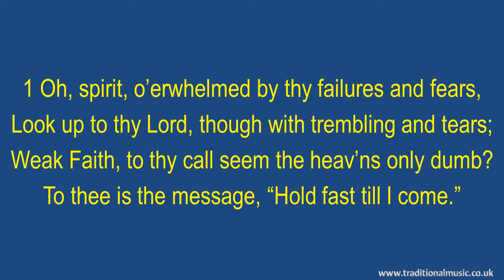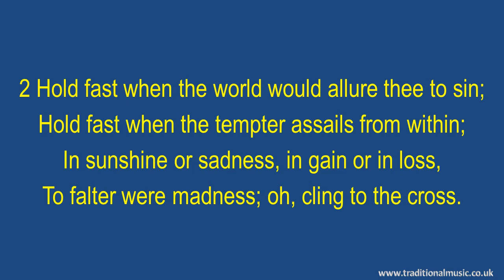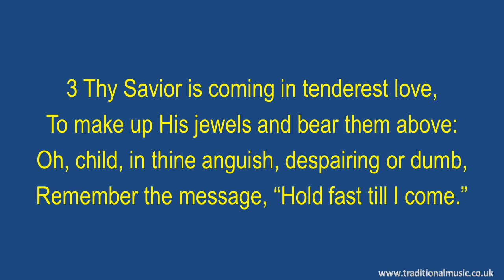Hold Fast Till I Come - Hymn Lyrics & Music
Hold Fast Till I Come - Christian Hymn & Spiritual Song Lyrics with Orchestral backing music.

LYRICS:
HOLD FAST TILL I COME
Words: Mrs. E. W. Griswold, 1876

1 Oh, spirit, o’erwhelmed by thy failures and fears,
Look up to thy Lord, though with trembling and tears;
Weak Faith, to thy call seem the heav’ns only dumb?
To thee is the message, “Hold fast till I come.”

Refrain

Hold fast till I come, hold fast till I come,
A bright crown awaits thee; Hold fast till I come.

2 Hold fast when the world would allure thee to sin;
Hold fast when the tempter assails from within;
In sunshine or sadness, in gain or in loss,
To falter were madness; oh, cling to the cross.

Refrain

3 Thy Savior is coming in tenderest love,
To make up His jewels and bear them above:
Oh, child, in thine anguish, despairing or dumb,
Remember the message, “Hold fast till I come.”

Refrain

Thanks Rod